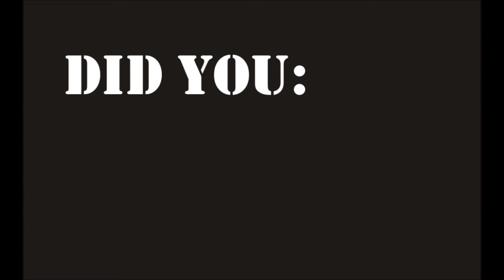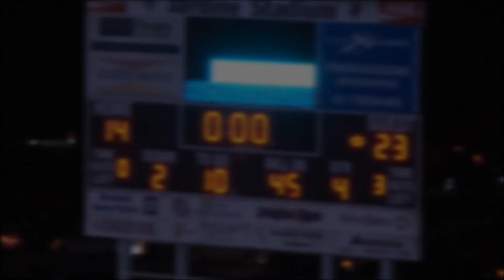Coffee Team Highlight